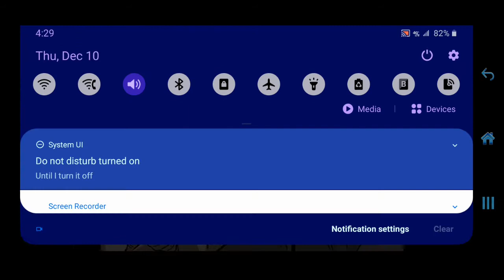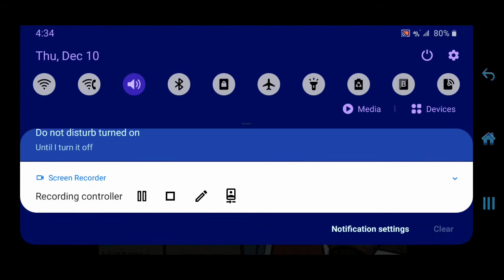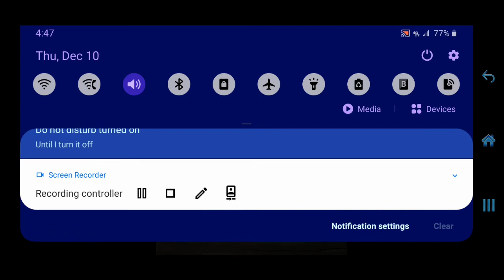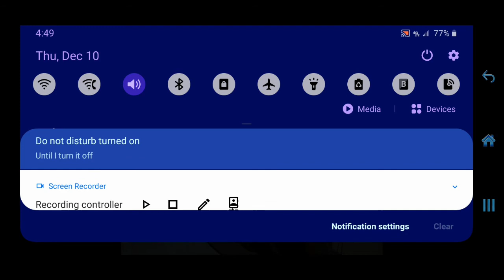My favorite moments during the TF2 comics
In this video, I go over my favorite moments during the TF2 comics.